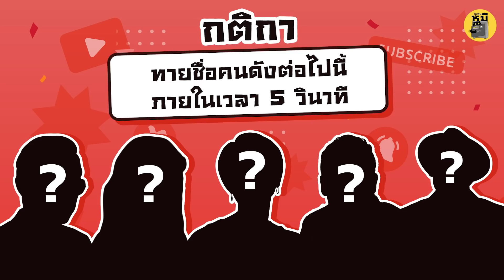เสพโซเชียลบ่อยแค่ไหน รู้จักมั้ยคนเหล่านี้ (มีครบทุกยุค!) | ตู้ซ่อนหมี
เสพโซเชียลบ่อยแค่ไหน รู้จักมั้ยคนเหล่านี้ (มีครบทุกยุค!)